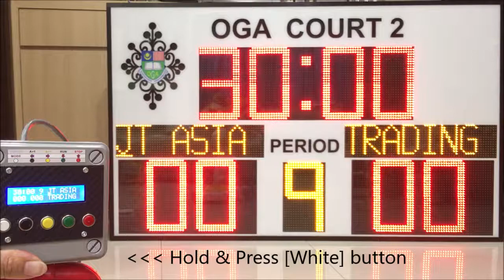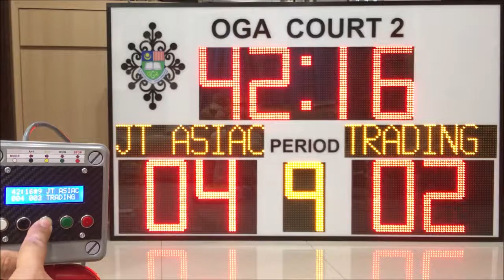LED Universal Sports Scoreboard Malaysia | Futsal Electronics Digital Scoreboard | Basketball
Custronics LED Universal scoreboard displays period time to 99:59, customize key in team name up to 8 character, team scores to 99, (PERIOD 0 to 9).

Tutorial #1 How to install Hook bracket on the Custronics LED Display panel